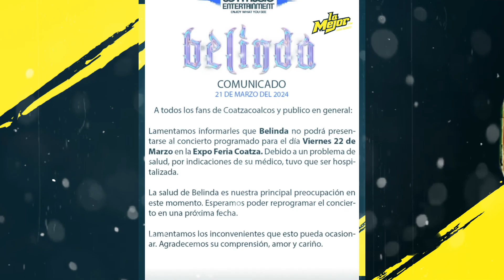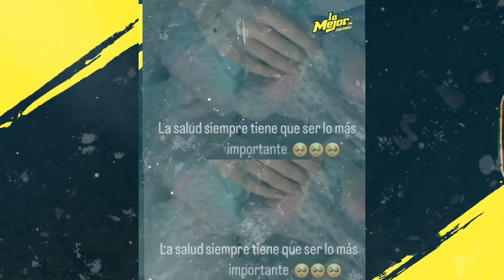Belinda es internada de emergencia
Belinda es internada de emergencia, esto se sabe hasta el momento. 😮